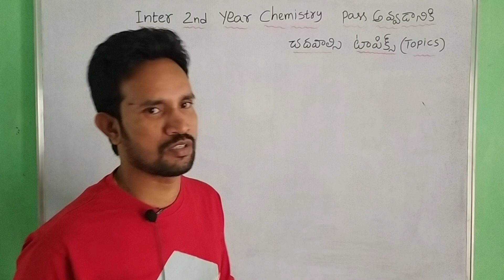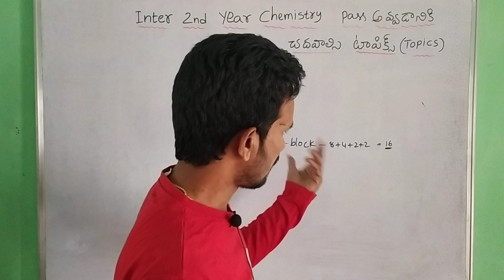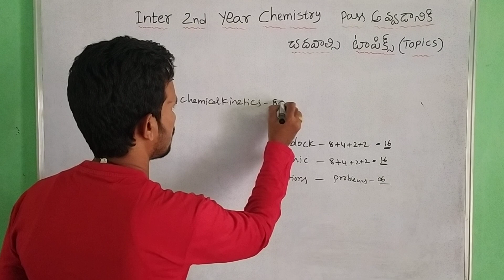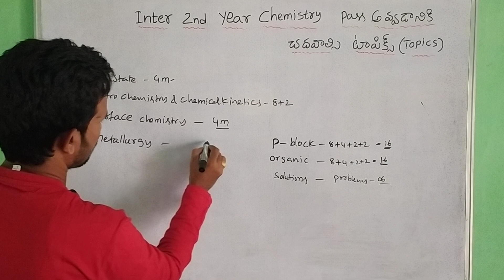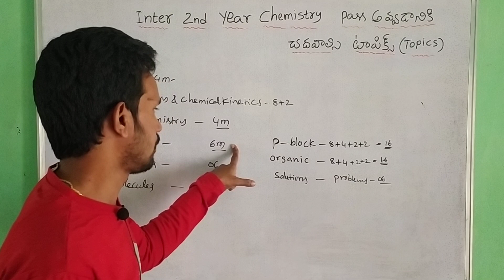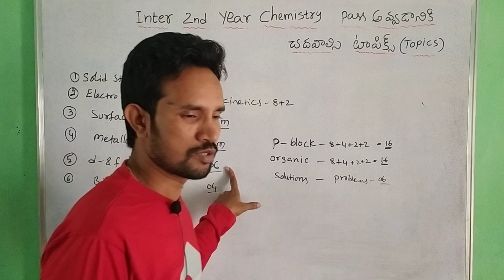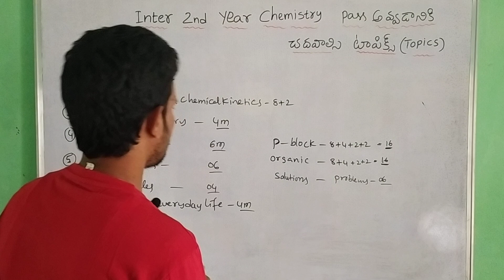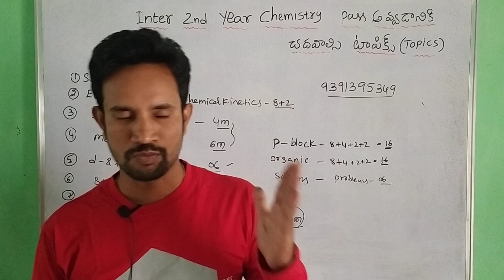INTER SECOND YEAR CHEMISTRY పాస్ అవ్వడానికి చదవాల్సిన టాపిక్స్ ఇవే